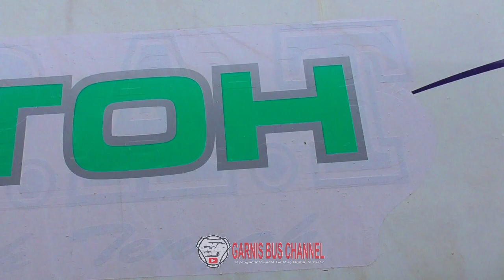Sah jadi milik PMTOH !! PT.PAT KINI GANTIKAN TRIP PMTOH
Sah jadi milik pmtoh, pt.pat kini gantikan trip pmtoh penasaran bagaimana unit terbarunya yuk langsung cek videonya.